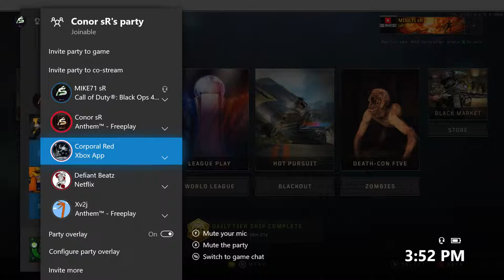KID GETS TROLLED HARD (BO4)